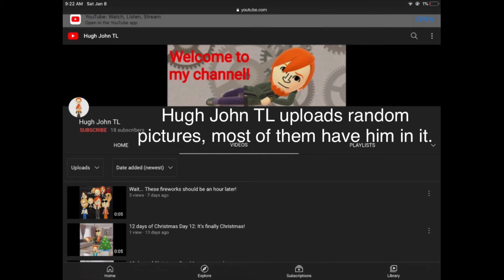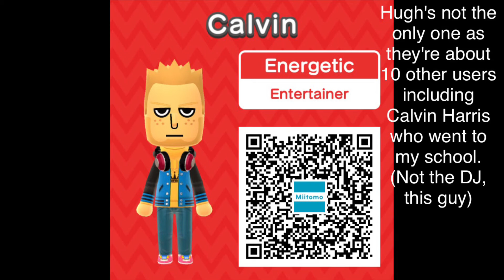Who is Hugh John TL?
Recently, a channel called Hugh John TL was discovered. He uploads videos of crazy pictures with him and his family in it. The child happens to be Declan, becoming the overused Mii in the TL community. Later, I will make a video based on who Declan's real parents are.